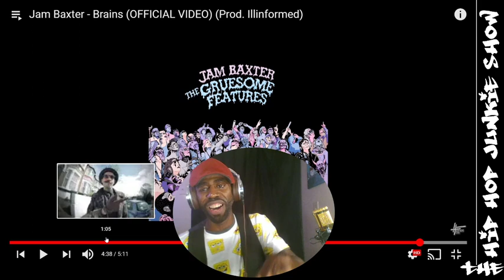Jam Baxter - Brains (OFFICIAL VIDEO) (Prod. Illinformed) SICK ASS BEAT!!! REACTION VIDEO!!!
Brand new video for 'Brains'. Track produced by Illinformed, cuts by DJ Sammy B-Side. This is the second single to be released from Jam Baxter's new project 'The Gruesome Features' which is out early July on High Focus Records on CD, Digital & Limited Edition EP version on vinyl. The Brains single comes with the instrumental included.

Video Credits:
Produced by Jam Baxter
Directed by Harry Wheeler
Edited by Andrew Hugh Craig
Costume by Jenna at Prangsta